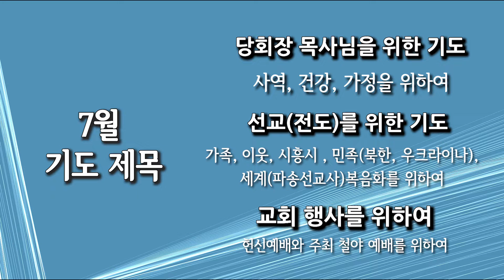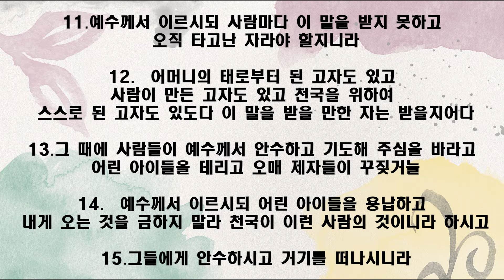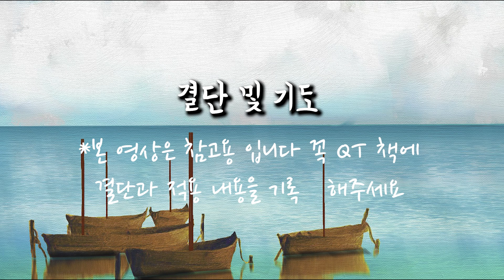[사랑스러운교회] 20220720QT